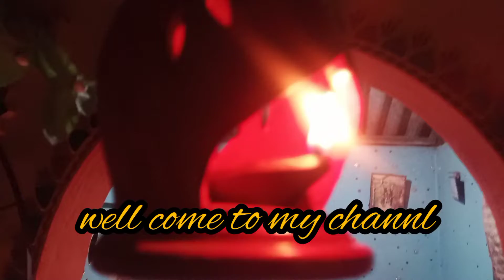দিপাবলিতে আমাদের বাড়ি কেমন সেজে উঠেছে🎈🎈💞💞💃💃